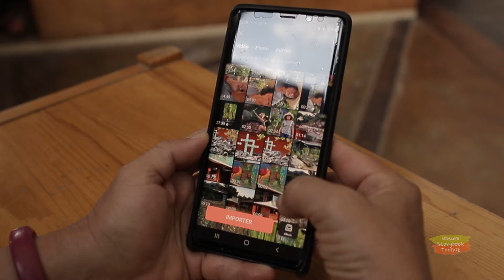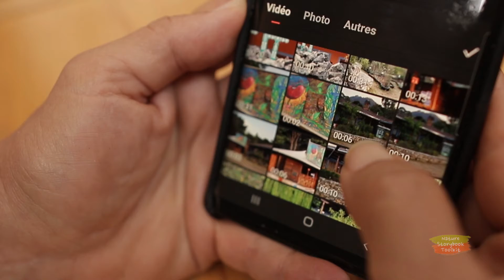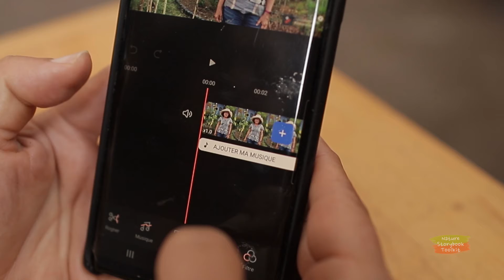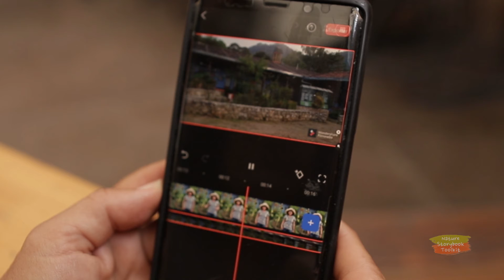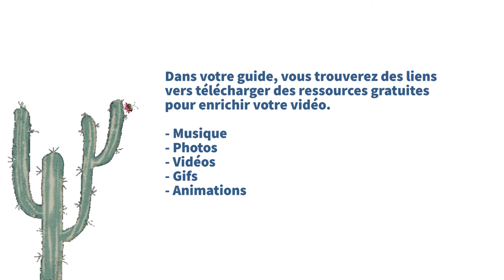5.2: Recommandations générales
Helda passe en revue quelques recommandations générales en matière d'édition.